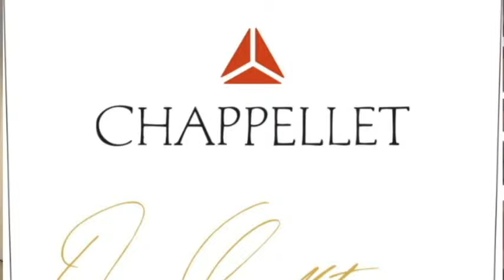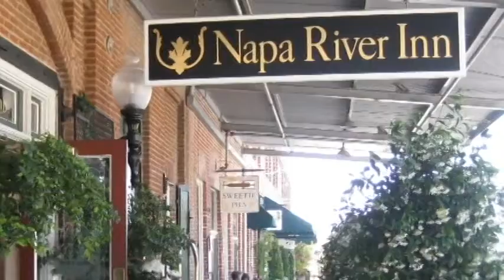Oenotri Chappellet 480p